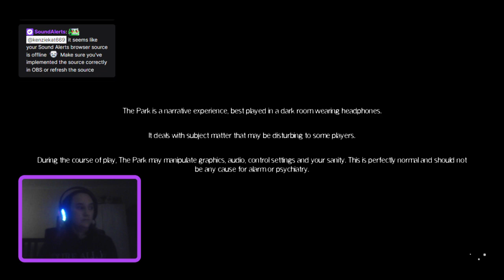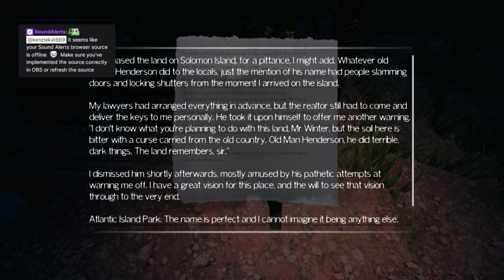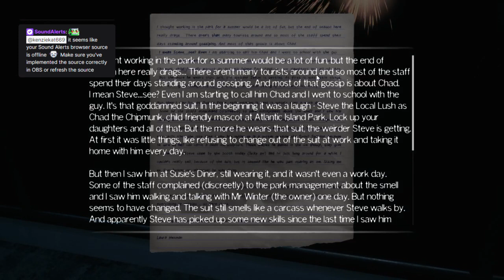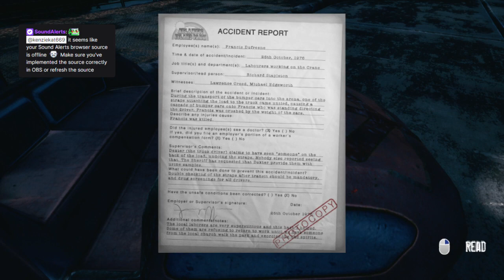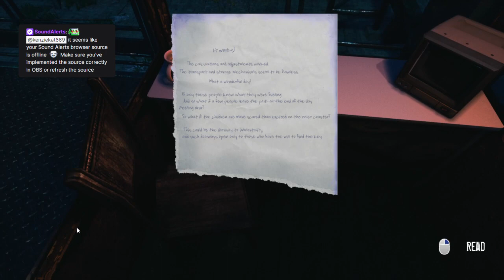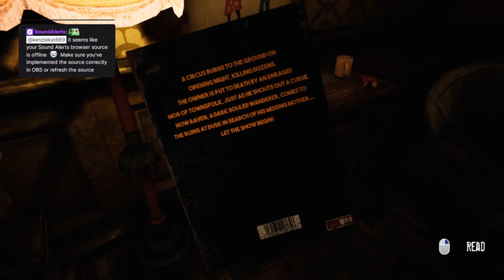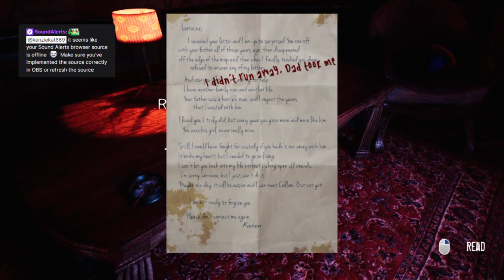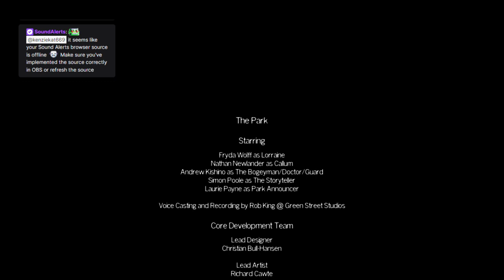The Park - Full Play through - Horror game my FIRST upload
Trigger warnings for mental illness, self harm, anything to do with kids, flashing lights.